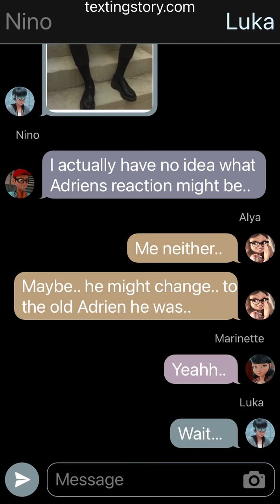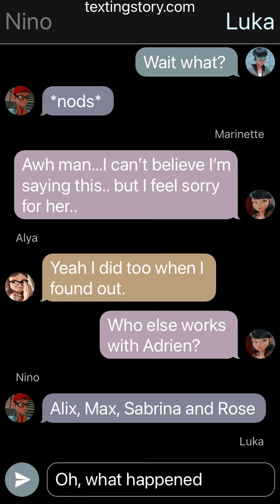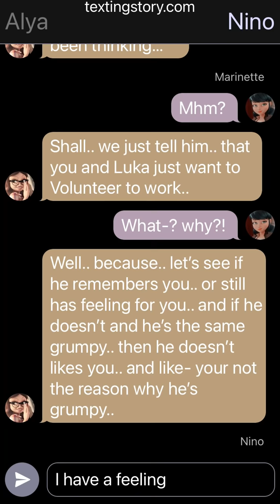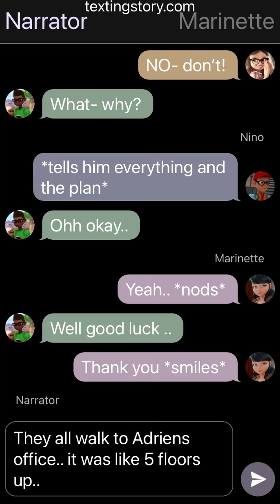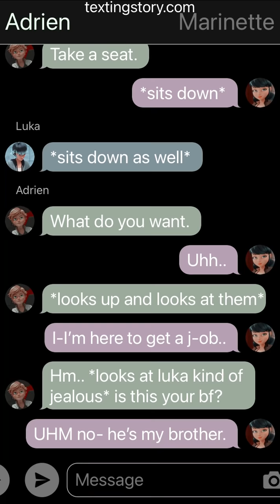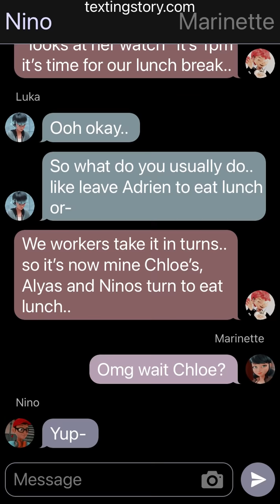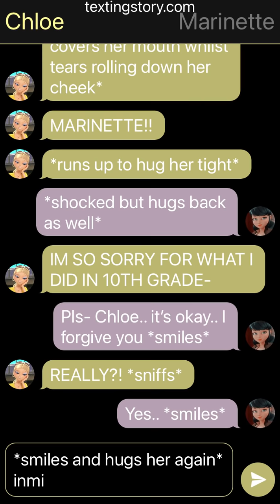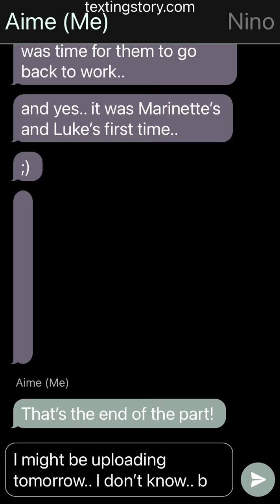Forgotten Love -Part 2